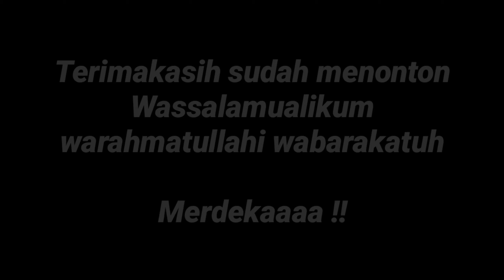LODONG KARNAVAL HUT RI KE 78 DESA CIPACING PAGERAGEUNG TASIKMALAYA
KARNAVAL HUT RI KE 78 DESA CIPACING PAGERAGEUNG TASIKMALAYA
Peringata dan KARNAVAL HUT RI KE 78 DESA CIPACING kec PAGERAGEUNG kab TASIKMALAYA berlansung sangat merah dan penuh khidnat